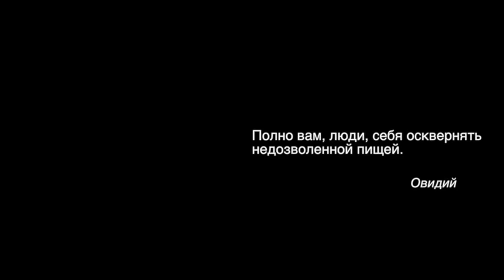Здоровое питание_2, Целебная Кулинария №71